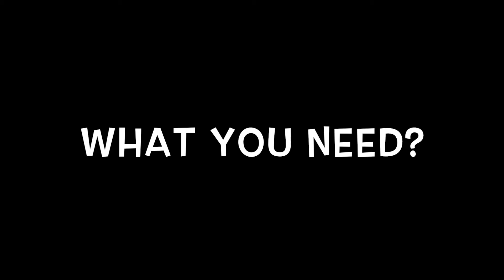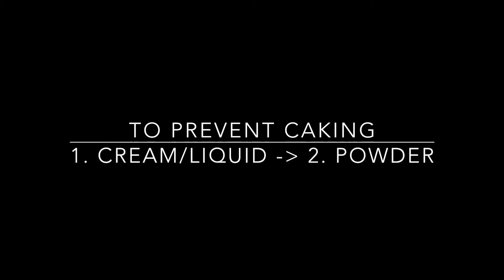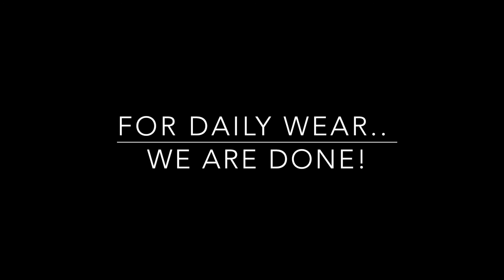Bigger Eyes Korean Makeup Transformation | Katzhangmua (Singapore)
Hi People~~~

This is my take for Korean X Spring Inspired makeup look. I am trying to do more talk through video from now on. Promise! Product Info Below(:

Product list : Brand (Product name)

Base: Laneige bb Cushion #21

Powder: Lanegie Brightening Sun Powder SPF50+ PA+++

Eyes : 3ce Jumbo Lip Crayon ( Yes i use it on my eyes for this look)

Eyebrows:Etude House Drawing Eye Brow Pencil #2

Blush: 3ce Lip  Pigment ( I mix Yellow & Coral to get Orange)

Eyeliner: Lanegie Artplay Waterproof Liner (Black & Shimmer Grey)

Contour: Etude House Play 101 Stick contour duo

Concealer: Stylenanda full coverage concealer #002

Highlight & Shadow: Lanegie Trio Eyeshadow ( Not sure if they sell it as it comes as a gift when i bought certain product some time back :/ )

Lipstick: Laneige Silk Intense Lipstick

Gel Pencil Liner : Play101 Pencil #48

Primer : Laneige - Water Supreme Primer Base SPF 15 PA+ (#60 Green)

Music Tracks By :Laszio - Don't Look Down